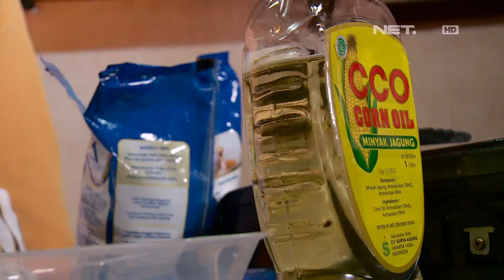Dari Hobi Menjadi Pintu Rejeki - IPOP